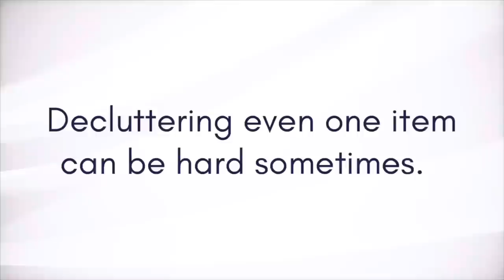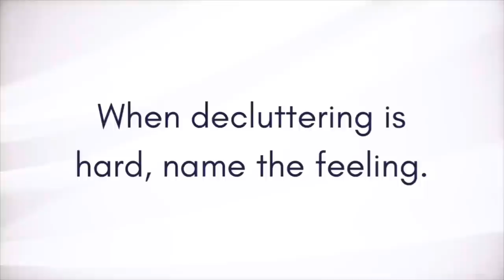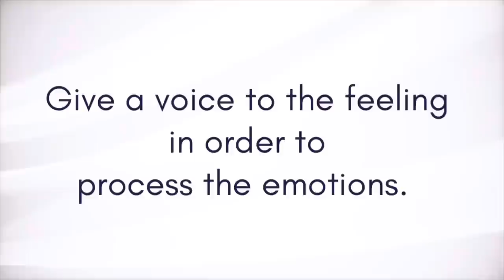A Decluttering Story about One Coat! Try this DECLUTTERING TRICK! Simple Living is a Journey!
Decluttering can be challenging when you have to accept change. Simple living does not mean easy living. Simple living is about uncomplicating parts of your life. By decluttering, choosing your enough, and focusing intentionally on what matters most to you, a life of simple living is possible.

// MENTIONED

(click Nail Care, Nail Concealors, then Illuminating Nail Concealor)

Obstructive, massive, problem-level clutter overwhelmed me... until I decluttered thousands of items, created open space in our home, and found free time as a minimalist! In my fourth year of minimalism, I am now bridging into simple living, slow living, and sharing a few easy tips to get started! 2023 is about finding joy in simple living for our family of five.

my shirt:

100 Envelope Savings challenge:

favorite toy bins:

coffee table desk:
Article: I Said Yes to Clutter!
Read and Follow Me on Medium:
Hello! I'm Erica Lucas. On this channel, I share videos about making life simple one day at a time. Obstructive, massive, problem-level clutter overwhelmed me... until I decluttered thousands of items, created open space in our home, and found free time as a minimalist! In my fourth year of minimalism, I am now bridging into simple living, slow living, and sharing a few easy tips to get started! 2023 is about finding joy in simple living for our family of five.
MINIMALISM DECLUTTERING TOOLS:
// SAY HELLO! ERICA LUCAS